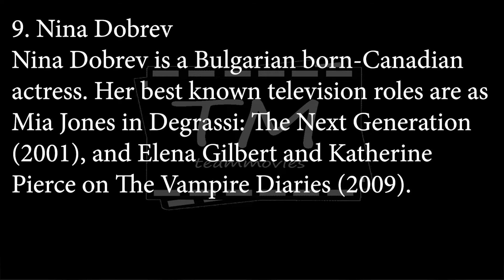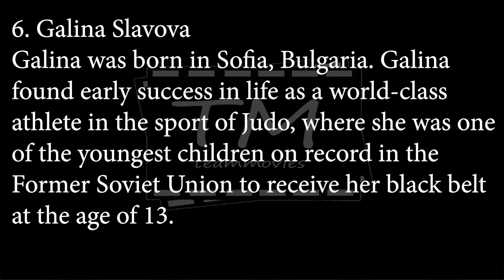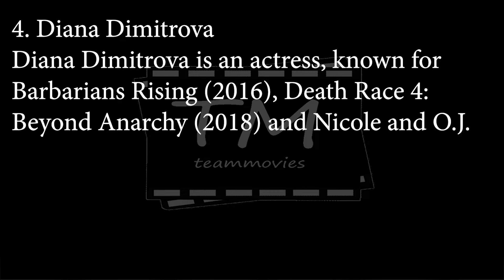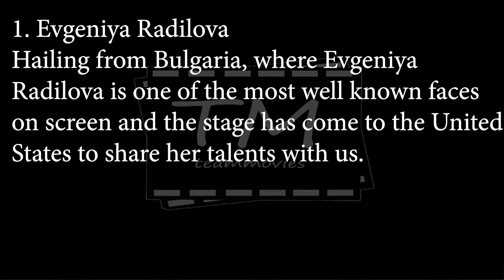Top 10 Actresses From Bulgaria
List of famous TV actors from Bulgaria listed based on my opinion with photos of the actresses. Bulgaria has given birth to a lot of talented television actors who have gone on to star in comedies, dramas, soap operas, reality shows and more. These are some of the funniest and most talented Bulgarian TV stars that have ever lived, so if you're an aspiring actor or actress from Bulgaria this list should contain many of your idols.